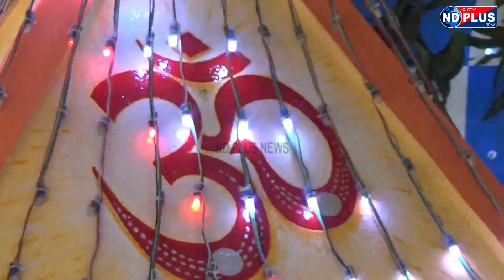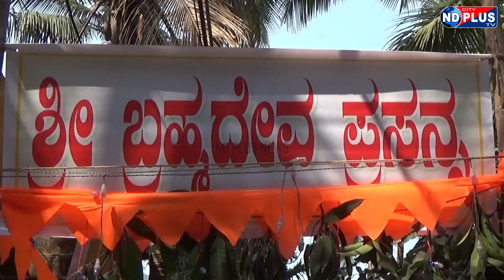SHREE BRAHMA DEV/ಶ್ರೀ ಬ್ರಹ್ಮ ದೇವರ ವಾರ್ಷಿಕೋತ್ಸವ .ಕೋಡಿಭಾಗ :28-2-2020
Temple#brahmadev#karwar# ND CITYPLUS Tv

About This Video: SHREE  BRHAMA  DEVA  PRSANNA  KODIBAG